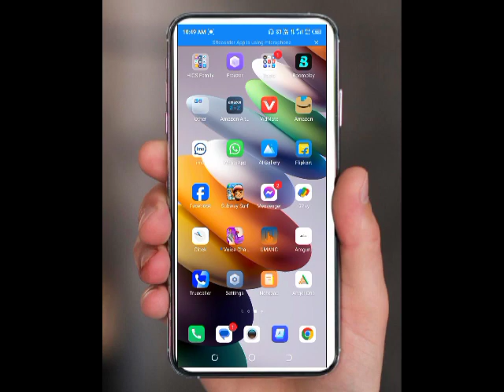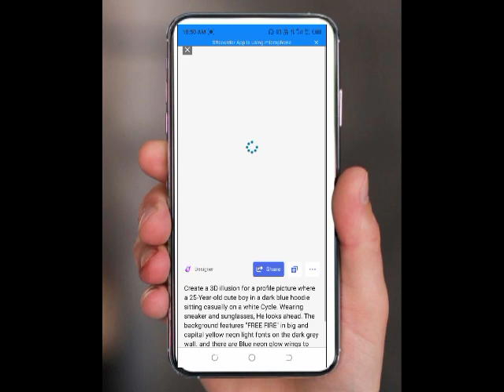create 3d ai photo generate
text prompt

Create a 3D illusion for a profile picture where a 25-Year-old cute boy in a dark blue hoodie sitting casually on a white Cycle. Wearing sneaker and sunglasses, He looks ahead. The background features "FREE FIRE" in big and capital yellow neon light fonts on the dark grey wall. and there are Blue neon glow wings to make it appear as if he is an angel. "